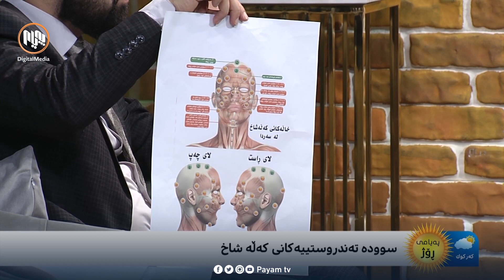سوودە تەندروستییەکانی کەڵەشاخ